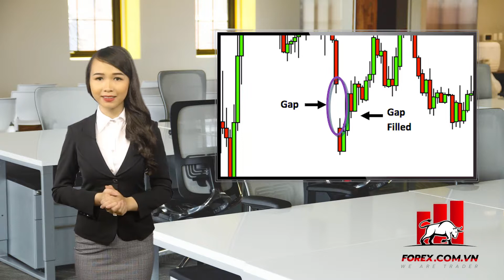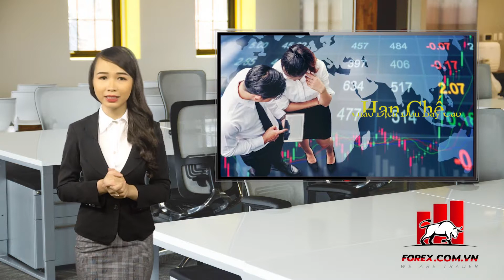Trượt giá trong Forex là gì? | Học Forex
Trượt giá là một khoảng cách giữa giá phải trả và giá thực tế, còn được gọi là khoảng gap, khoảng gap lớn nhất ta thường thấy đó là xuất hiện đầu tuần, ta thường gọi nó là trượt giá – slippage.
Hiện tượng trượt giá thường hình thành khi thị trường có biến động giá mạnh, thiếu thanh khoản. Thời điểm cuối tuần, thông thường sẽ có những biến động chính trị bất ngờ xảy ra vào cuối tuần, làm cho thị trường ngay khi mở cửa sáng thứ 2, thị trường thiếu thanh khoản cộng với áp lực từ tin tức quá lớn đã hình thành khoảng gap này.
Việc trượt giá này có thể có lợi cũng có hại, nếu trượt giá theo hướng có lợi cho lệnh của trader thì nó sẽ lời rất lớn, ngược lại có thể bị cháy tài khoản. Có hàng ngàn trader trên thế giới gặp phải những trường hợp như trên. Và chắc chắn nó sẽ diễn ra thường xuyên hơn nữa khi các bất ổn chính trị đang gia tăng ngày một nhiều trong những năm trở lại đây.
Sự ảnh hưởng của trượt giá không loại trừ một ai, không chỉ ảnh hưởng đến trader, các broker cũng chịu thiệt hại nặng nề.